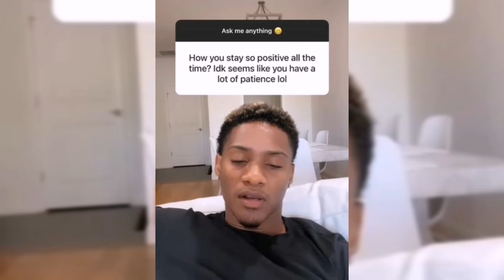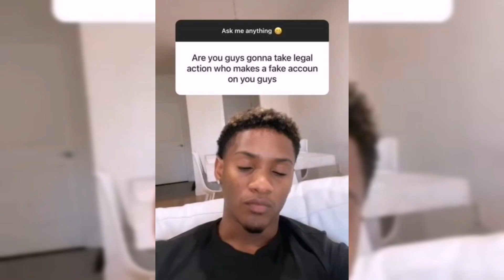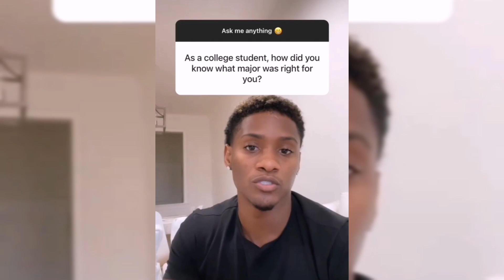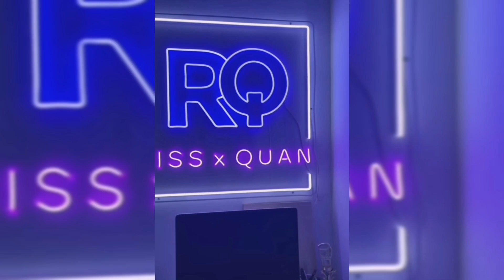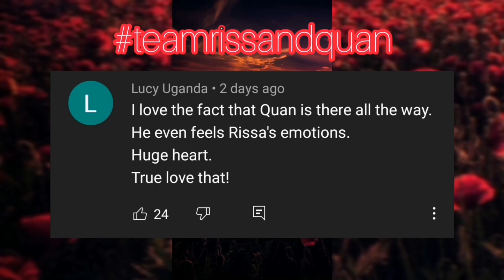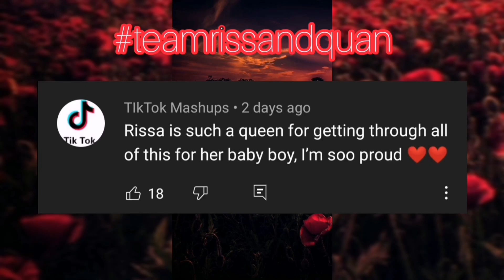Riss & Quan Baby Shower Coming Soon, Quan Answers Some Instagram Questions For 3 Mins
We'll be looking at Quan answering questions on Instagram. This was pretty amazing the fact that he took time off to do this shout out to Quan.

Just incase you looking for the full video...